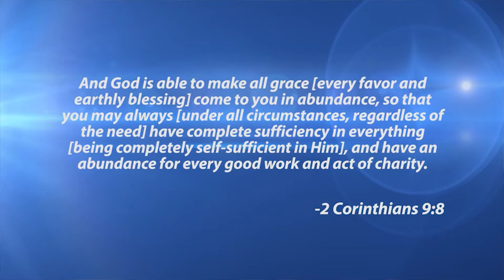Welcome Home - Episode 1622 - Fabulous and Faithful